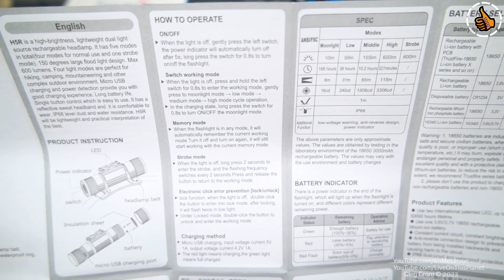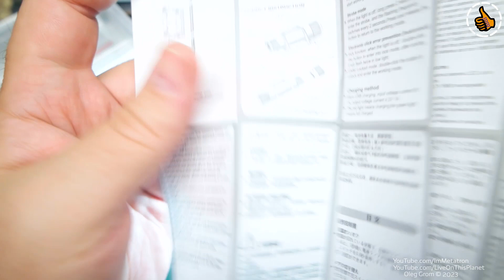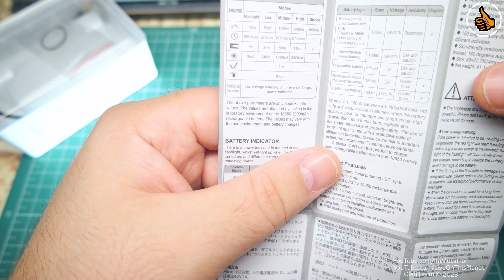TrustFire H5R - Налобный фонарь с зарядником на 600 Люмен.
TrustFire H5R в комплекте а 18650 на 3000мАч, USB кабелем и наголовным креплением. Всё это на неизвестных холодных диодах и при 600 люменах в максимуме. В принципе не плохо, но цену хотелось бы ниже, тогда было бы идеально.